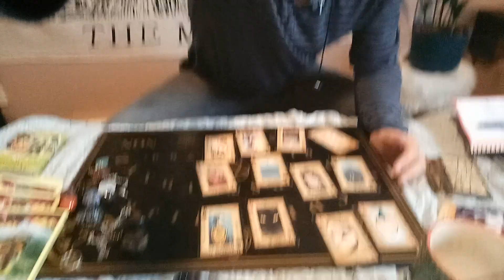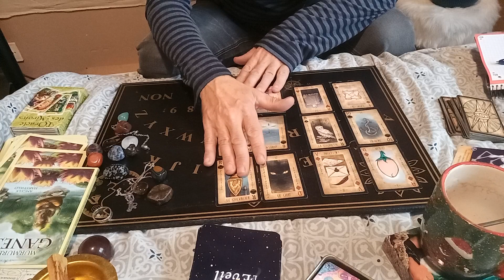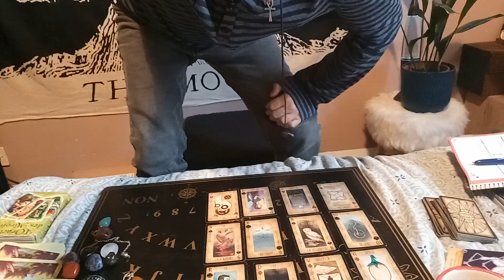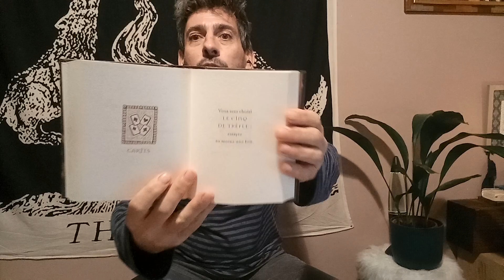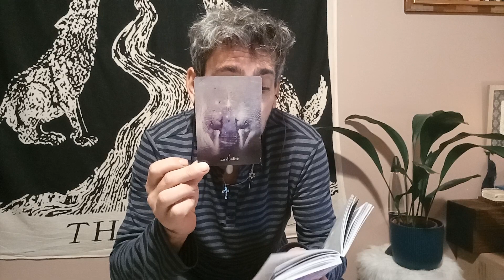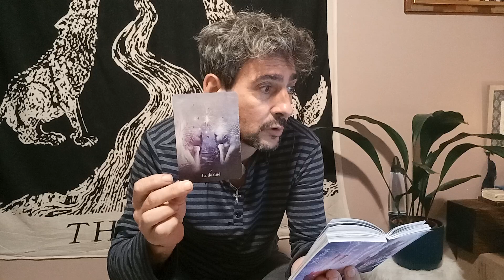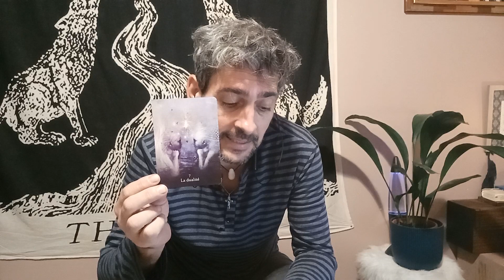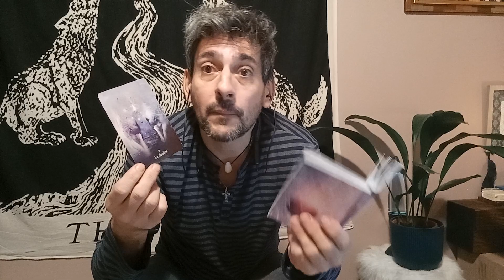gemeaux 2024 dualité eveil changement naissance et deuil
Prends ce qui te parle le plus et adapte le a ta situation,
tu peux revenir autant de fois que necessaire
je te souhaite une bonne journée
ou une bonne soirée
même un bon week-end
et pourquoi pas de bonnes vacances
et un peu perché alors bon noel et joyeuse paques
et aussi bonne fête et très bon anniversaire

tu peux aussi me retrouver sur insta @f.lo_chronicles pour des tirages quotidiens IGTV et des posts sympas positifs et bienveillant

code parainage pour l'appli Phenix, l'appli anti gaspi
7U1SPRj3

je fais aussi des consultations, des thèmes tarologiques de naissances et des soins énèrgétiques
contacte moi en privé sur insta pour plus de details